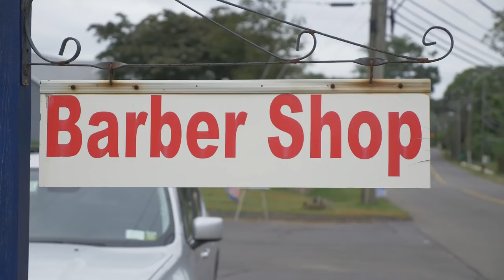Part 5: The Great American Road Trip - NY and Connecticut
Edward and Faith arrive in New York to take a stroll through Central Park and Times Square. They then move on to Branford, CT, to meet with Barber Brigade member, John Kenney, of Blue Collar Barbershop, who is offering free hair cuts, shaves and beard trims in the Cremo Whirlaway.